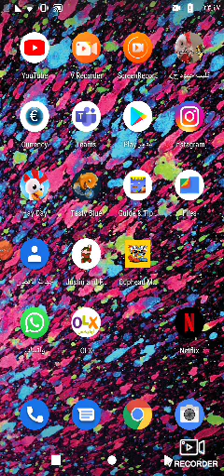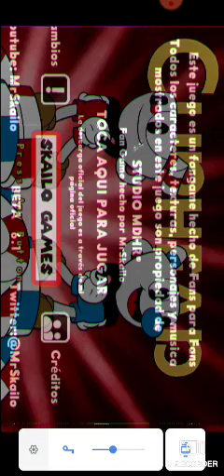play cuphead n the phone nokia supcirieb 30 ples 1080p